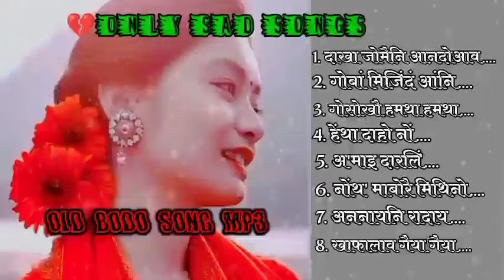break-up bodo song💔 bodo_sad_song || Bodo_ReMusic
Chapters

0:00 Dhaka jwmwini andwyao...

7:14 Gwbang mijing dong angni...

13:18 Gwswkwo homtha homta...

20:24 Hengta dahw nwng angni...

26:34 Oh my darling...

32:01 Nwngto mabwrwi mitinwrwngnw...

36:18  Onnaini radai...

41:37 Kapalao gwya gwya...

purana bodo gannna
sulekha basumatary
sulekha bodo song